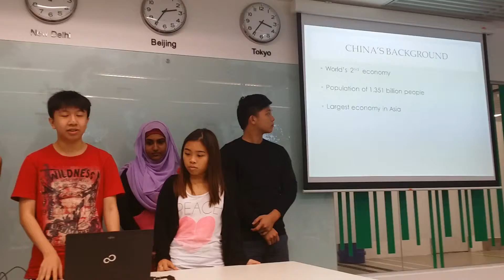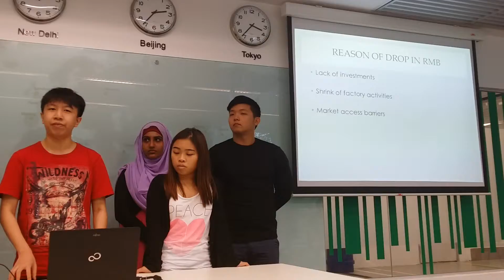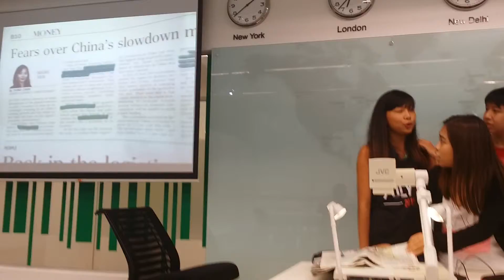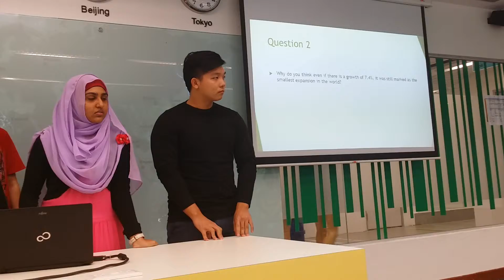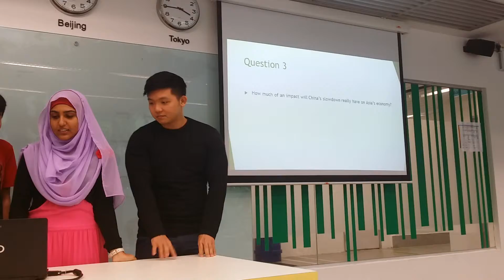GBE Presentation: China's RMB drop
DAC/FT/3A/02

Members: Dyan, Elmira, Jie Yun, Justin & Samuel